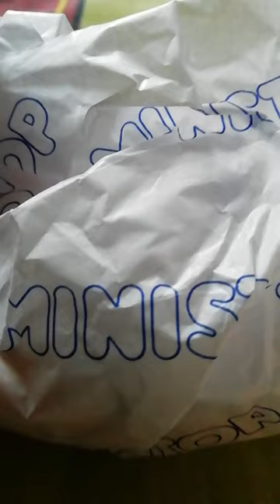ASMR 🌈🍞Chicken Ala king kariman🍞🌈Satisfying taste